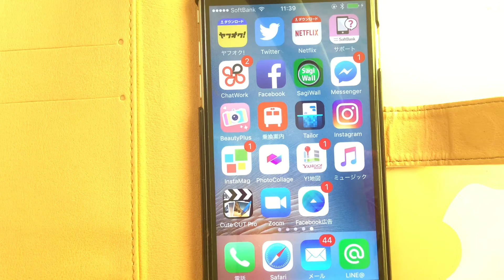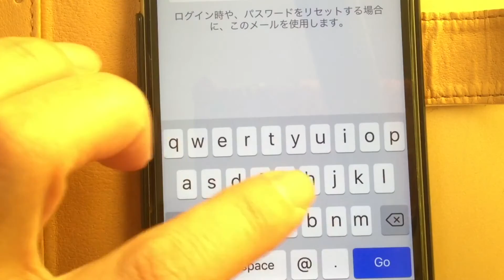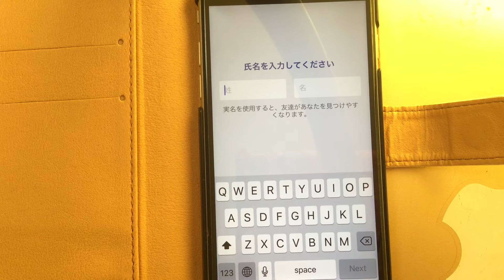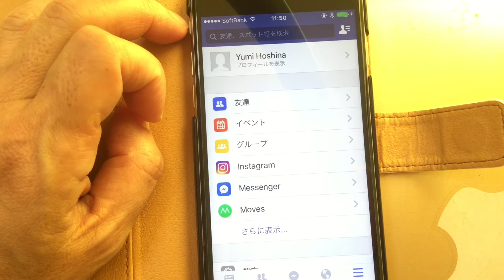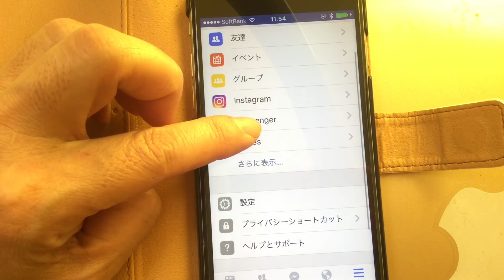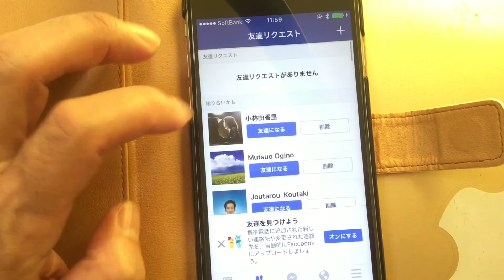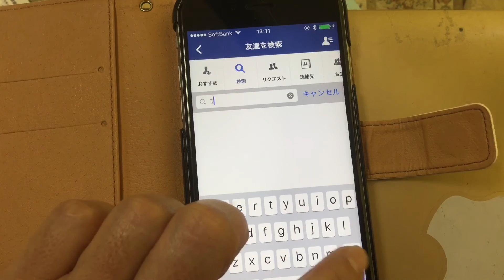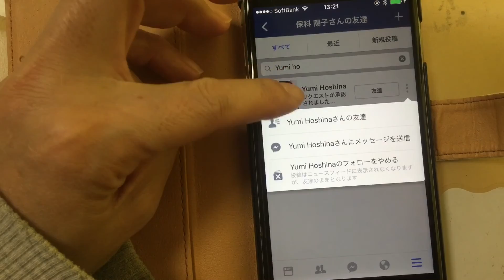Facebookの登録の仕方 ２０１６年版 ピアノの先生へ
正しいピアノ教室の選び方ステップメール７日間

メルマガ　金持ちピアノの先生、貧乏ピアノの先生